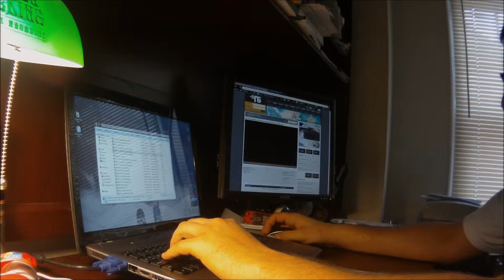NS is bad for you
NewSchoolers makes me SOOO unproductive!